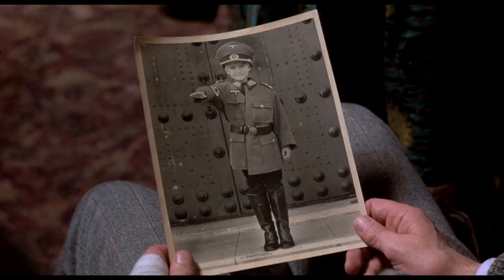Klaus Kinski is Terrifying In This Movie Because it's REAL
In Crawlspace (1986) Karl Guenther, the landlord of an apartment only likes to rent to a certain kind of woman. He then spies on them in the crawlspaces and sets traps for them like rats in a maze. Klaus Kinski stars in this wonderfully weird, visually stunning forgotten apartment slasher flick.